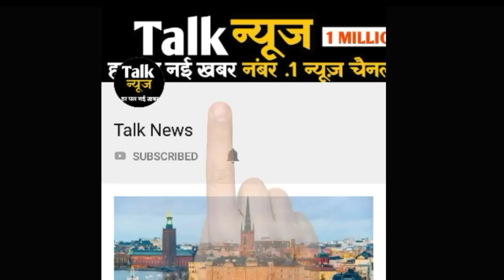बोनी कपूर ने वांटेड2 से सलमान को हटाकर इस एक्शन स्टार को लिया, जानिए ऐसा क्यों हुआ?